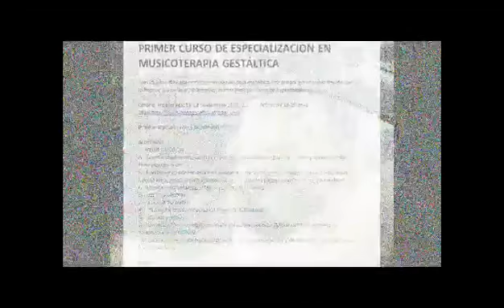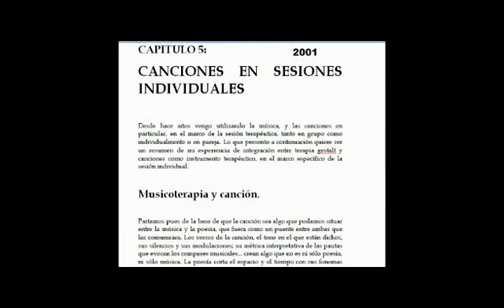PRIMER CURSO DE ESPECIALIZACIÓN EN MUSICOTERAPIA GESTÁLTICA (C.E.M.G.)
PRIMER POSTGRADO  en MUSICOTERAPIA GESTÁLTICA
(Gestalt, Música y Meditación)

Dates: 11 i 12 novembre 2017, 23 a 25 de febrer 2018 i 18 a 20 maig 2018.
Horari: divendres de 19 a 22, dissabte de 10 a 20 (amb dues hores per menjar), diumentge de 10 a 14 hs

Dirigido por: ALBERT RAMS

Después de más de 25 años de experimentar con el Trabajo con la Música (Musicoterapia) en sesiones individuales, de pareja y de grupo (terapéutico, de formación, de Trabajo Interior...) propongo por primera vez un curso de especialización, una experiencia no sólo vivencial, sino que incluya también lo teórico, lo técnico, lo didáctico y lo clínico. Que recoja lo mejor que he podido aprender en estos años en un formato didáctico para que los participantes puedan aplicar algunos de esos aprendizajes a sus campos de trabajo cotidiano (psicoterapia, educación, sanidad, trabajo o educación social, coaching, mundo de la empresa…)

PROGRAMA provisional

MODULO 1
1.- INTRODUCCION.
A.- Cómo escuchar música; el cuerpo como instrumento; graves, medios y agudos; timbre, tono y frecuencia;
B.- Fundamentos de meditación (posiciones: suelo, silla; respiraciones: nasal o masculina, bucal o femenina; Samatha (soltar, calmar la mente) y Vipassana (estar ahí, visión clara)
C.- Música y matemática;  Pitágoras, Bach, El Número
D.- Los Tres Centros

2.- MÚSICA Y CUERPO
A.- “La vertiginosa velocidad de la quietud” (Celaya)
B.-  Música y chakras.
C.- La música como vehículo del Viaje a través del cuerpo (Movimiento Espontáneo)

3.- MUSICA Y EMOCIÓN
 - Músicas de alegría, de tristeza, de sorpresa, de miedo, de ira y de disgusto, de compasión, Padre, Madre…

MODULO 2
4.- MÚSICA Y PALABRA.
La canción, el biendecir, la Palabra Plena (Lacan), la poesía

5-  MÚSICA Y EXPRESIÓN
Color, forma, escritura

6.- MÚSICA Y ESPIRITUALIDAD
(Sufismo, cristianismo, judaísmo, budismo, hinduismo, chamanismo, espiritualidad laica…)
La Música como vehículo de Lo Sagrado

MODULO 3
7.- MÚSICA Y CARÁCTER (según Naranjo)
Bach (E1), Mozart (E2), Haydn (E3), Tchaikowsky (E4), Chopin (E5), Schubert/Beethoven (E6), Schuman(E7), Brahms ( E9)

8.- CANCIÓN Y CARÁCTER.
Canciones y Eneatipos

9.- INTERVENCION PROFESIONAL: CASOS CLÍNICOS
Aportación por parte de los participantes de casos clínicos o situaciones de la práctica profesional susceptibles de ser acompañadas desde un punto de vista musicoterapéutico, o Master Class de Musicoterapia Individual (por decidir)

DIRIGIDO a: profesionales de la relación de ayuda: Terapeutas gestálticos, humanísticos, psicólogos, pedagogos, educadores, maestros, profesores, médicos, ... Así como cualquier persona interesada en la temática.

INSCRIPCIÓN: se hará efectiva tras ser aprobada la solicitud y realizar el pago del 25% del total. La cantidad restante se abonará en el primer encuentro.
PRECIO:
LUGAR: Escola de Gstalt de Girona-Centre Gestalt Girona, C/Guillem Minali 12 17004 Girona. 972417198.

Albert Rams

Psicólogo, colegiado 2748. Psicoterapeuta y formador/ supervisor de terapeutas desde 1979. CoFundador en 1988 y CoDirector de l´Escola del Taller de Gestalt de Barcelona. Miembro de Honor de la Asociación Española de Terapia Gestalt. Miembro de la Societé Française de Gestalt (S.F.G.) en sus inicios (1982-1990, aprox). Fue el primer español en impartir Formación Gestáltica en Barcelona, y uno de los primeros del estado español. Profesor Invitado en diversas Escuelas de Formación en Terapia Gestalt del sur europeo (Paris, Bruselas, Milán, Ginebra...) y del estado español. Discípulo de Guillermo Borja (Memo) y de Claudio Naranjo, de quien fue colaborador en los primeros SAT´s en los noventa´s. Uno de los pioneros de la psicomusicoterapia y de la sexoterapia gestáltica en España, ha desarrollado en ambas aplicaciones a la clínica individual y de grupo. Autor de cuatro libros: "Clínica Gestáltica, Metáforas de Viaje" (2001), "Veinticinco años de Gestalt, Memorias de un gestaltista precoz"(2004), "Gestalt y Atención: Presencia y espiritualidad en la experiencia terapéutica" (2015) - todos y de "Ser Padre hoy: Terapia Gestalt y paternidad" (2016) además de una veintena de artículos publicados en diversas revistas profesionales.